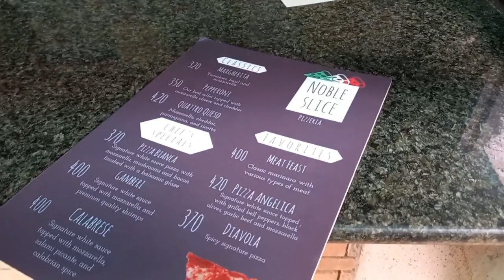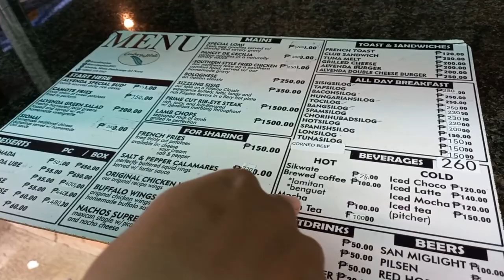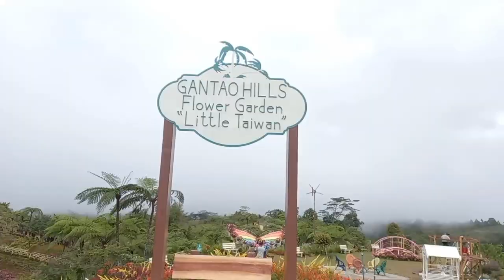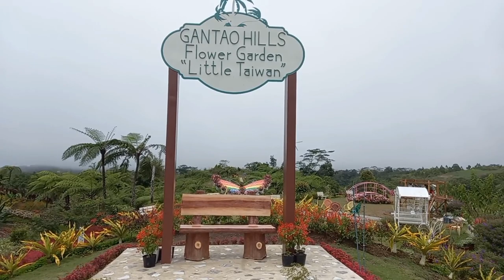Ceciliaz Plate Sergio Osmeña | Filipina Vlogger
Our  first destination to explore in Sergio Osmeña will be in  ceciliaz plate.

I was really enjoy and have fun. Thank you and enjoy.